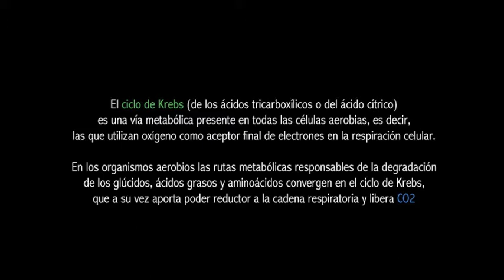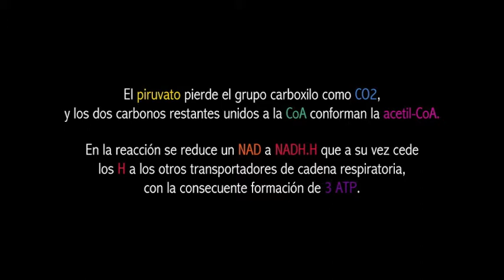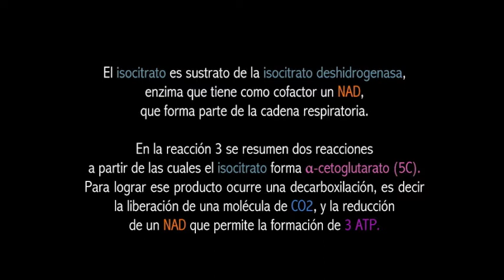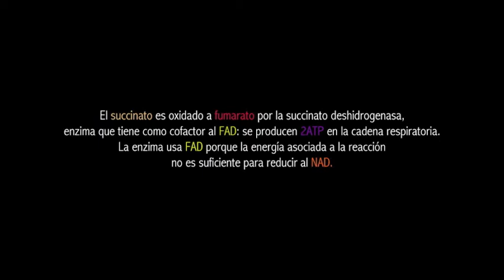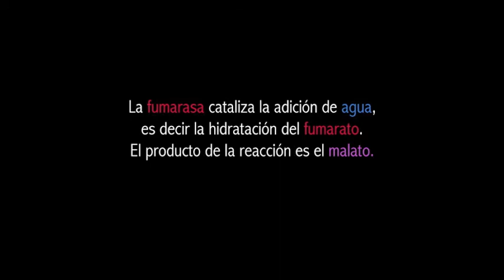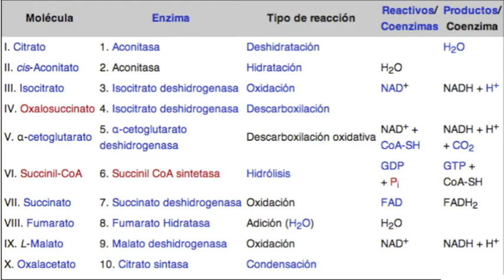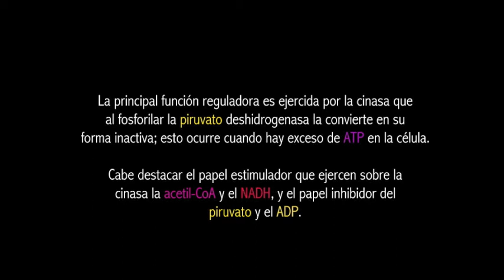Ciclo de Krebs A.